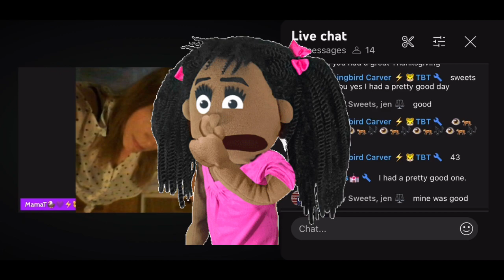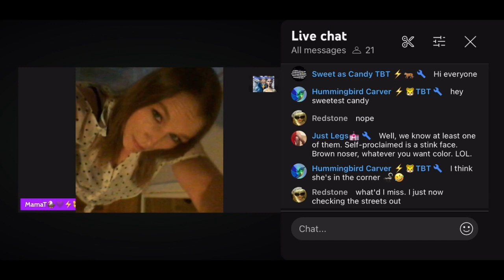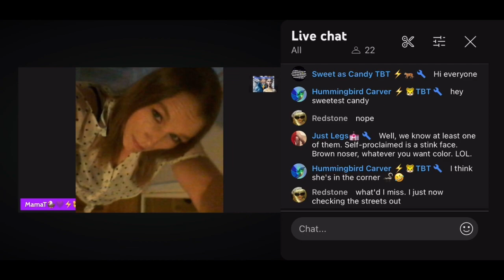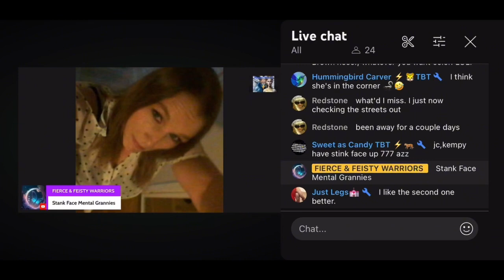Just how old are you Mamit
FFS I know 10 and 11 year olds that act more mature than you!!  Come on your almost 50!!